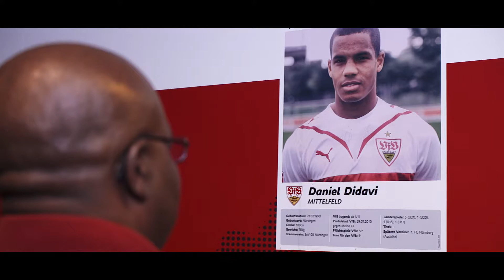VfB Akademie Imagefilm